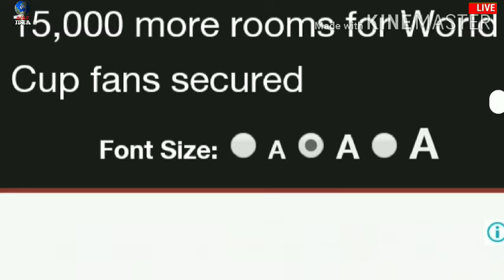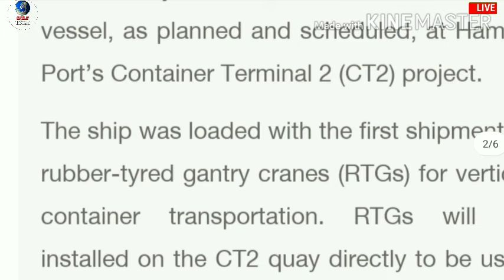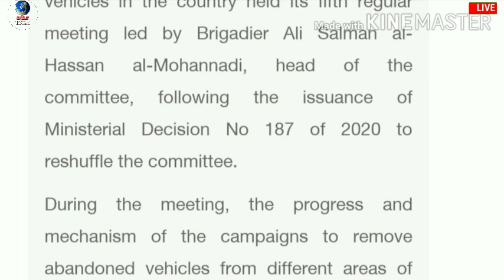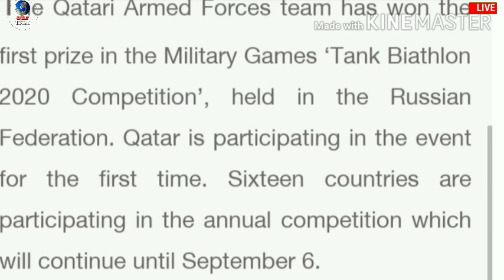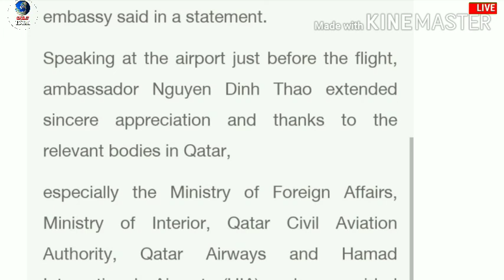Qatar Live News Hindi || Qatar Top Headlines || Qatar Breaking News || By Gulf Idea